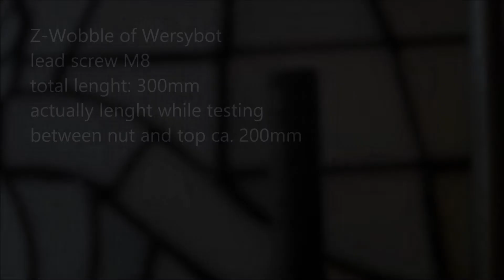Z-Wobbling on Wersybot